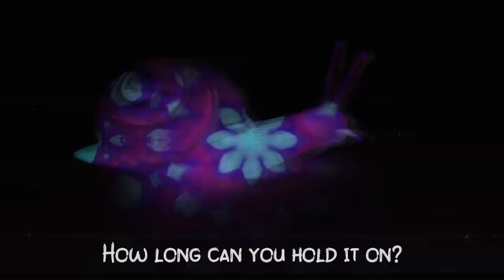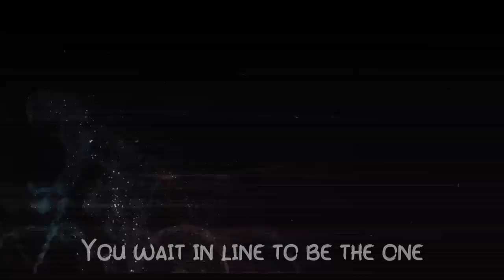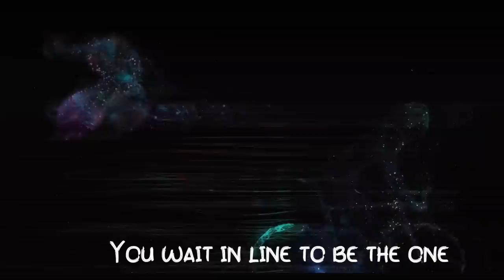Nawaf - Imagine This (Official Lyric Video)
Music Produced , Mixed And Mastered  By Nawaf Rafati

Lyrics: Nawaf Rafati

Video Edited By : Raul Arellano

Special Thanks To : Ala'a Atileh For "Imagine This" Melody Part.

Lyrics:

Are You insane enough?
Or you like to hesitate?

How long can you hold it on?
To open the Watergate

You`ve seen enough, You`ve seen the world
Is it hard to educate?

You wait in line to be the one
Keeping things up to date

then you say its up to fate

Imagine this

Are you In pain enough?
Or You like to eliminate

free your mind , free your soul
Never Stop the celebrate

Imagine this